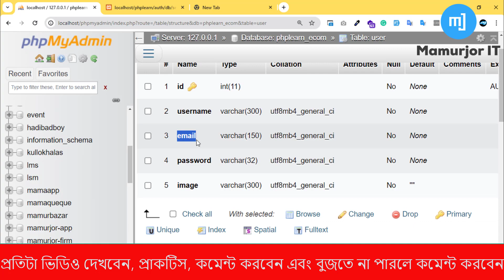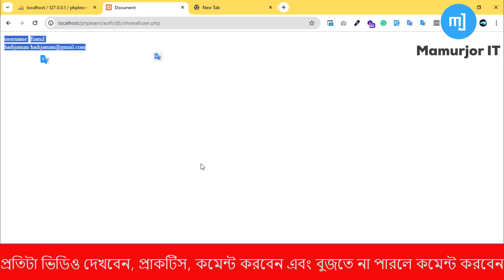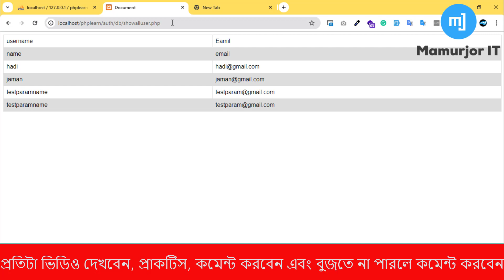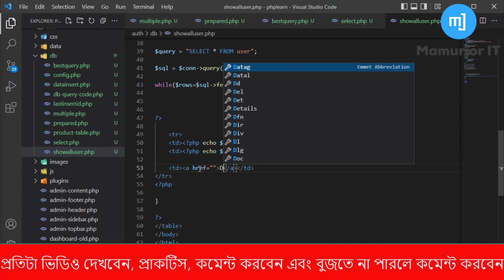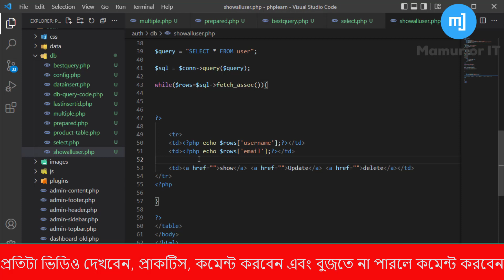Effortless Data Retrieval: PHP MySQL Select Data Tutorial part 03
🚀 Optimize Your Database Queries: PHP MySQL Select Data Made Simple!

In this tutorial, we'll guide you through the process of fetching data from a MySQL database using PHP. Learn efficient and optimized techniques to retrieve the information you need for your web applications.

🛠️ What You'll Learn:

SELECT Statements: Understand the fundamentals of using SELECT statements in MySQL.
PHP MySQLi Functions: Explore the PHP MySQLi functions for seamless data retrieval.
Data Filtering: Learn how to filter and organize data with WHERE clauses and other techniques.
🔍 Topics Covered:

Writing SELECT queries in MySQL.
Executing queries using PHP MySQLi functions.
Filtering and sorting data for specific requirements.
💻 Who Is This For:
This tutorial is suitable for PHP developers of all levels, from beginners to those looking to enhance their skills in database interaction. Whether you're building a personal project or working on a professional application, knowing how to efficiently select data is essential.

📂 Resource Links:
[Link to sample code and resources]
[Additional reading materials and references]

Share your thoughts, questions, and feedback in the comments below.

 Your go-to source for insightful tutorials on web development, programming, and technology.
PHP MySQL Select Data
Retrieving Data with PHP
MySQL SELECT Query Tutorial
PHP MySQLi Data Retrieval
Efficient Database Queries in PHP
Filtering Data in MySQL with PHP
Web Development Tutorial
PHP MySQL WHERE Clause
Optimizing SELECT Statements
Learn PHP MySQL Data Retrieval
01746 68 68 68